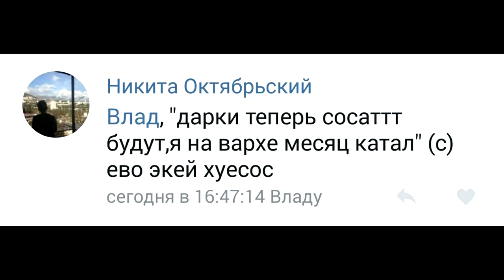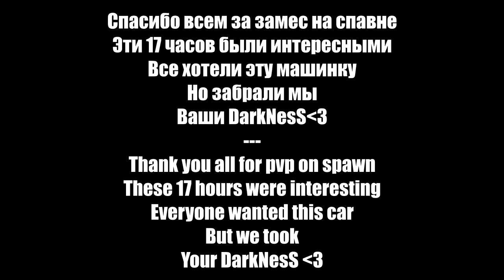DarkNesSmmnts MTA DayZ NON-STOP #8 Spawn Warthog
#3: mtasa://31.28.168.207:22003